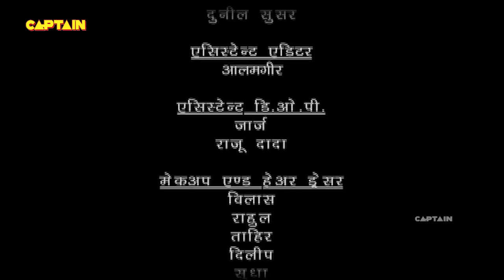क्या महाविनाशनी बना पायेगी बालवीर को अपने हाथों की कठपुतली ? Baalveer | Episode 783 | Full Episode